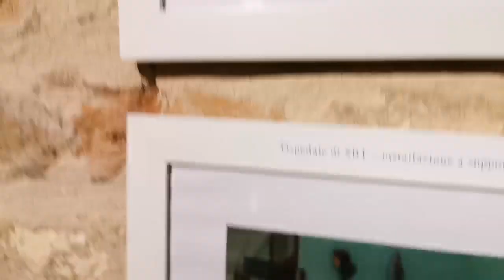PASQUETTA IN MUSICA - TORRE DEI GUALTIERI - 13 Aprile 2020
Link per diretta:
PASQUETTA IN MUSICA.
L' Associazione Culturale "Amici del Paese Alto" in collaborazione con il Comitato di Quartiere e in accordo con l'Amministrazione comunale trasmetterà della musica dalla Torre dei Gualtieri allo scopo di allietare le tantissime famiglie chiuse in casa nel rispetto del decreto ministeriale.
Nella speranza che questa nostra iniziativa possa essere cosa gradita a tutti.
Ore 19,15
Lunedì 13 Aprile 2020